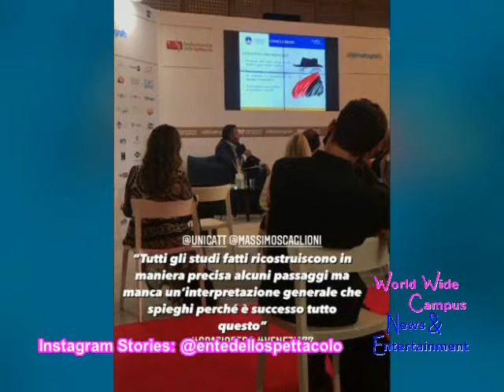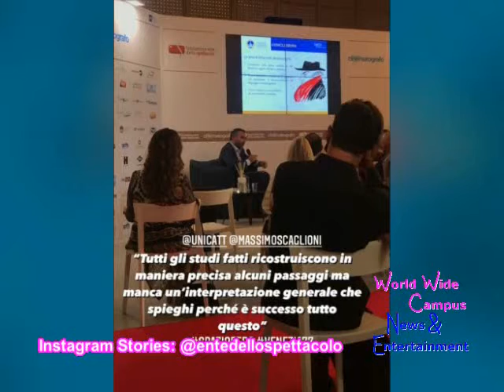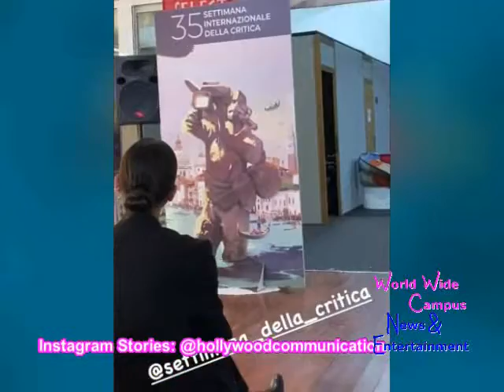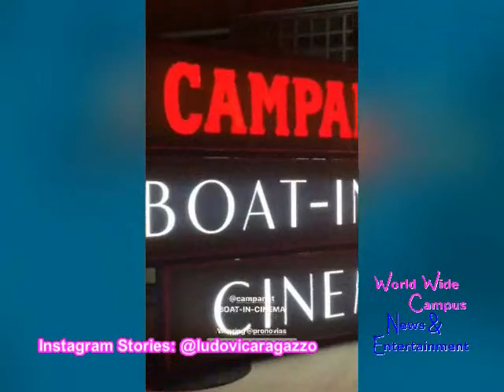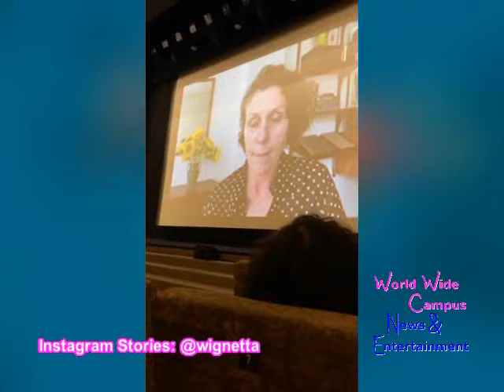Instagram Stories: 77th Venice Film Festival - Day 10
In this video, World Wide Campus News & Entertainment as we’re taking on for the 77th Venice International Film Festival in Day 10.

Special Thanks to the Instagram Stories with India Spalvieri (@indiaspalvieri), CHILI (@chilicinemait), LUDOVICA RAGAZZO (@ludovicaragazzo), VALENTINA ARIETE (@valentina_ariete), FEdS (@entedellospettacolo), Hollywood Communication (@hollywoodcommunication), Gisella Abbate Parrucchieri (@gisellaparrucchieri), Rossella (@rossellafant), Susi&Susi Parrucchieri (@susiesusi_parrucchieri), 🇮🇹 Mr Denny (@den_ny_no), Lucrezia Leombruni (@lucrezia_elle), La Biennale di Venezia (@labiennale), @01distribution, Fandango Official (@fandango_official), Costanza (@costanzagiannelli), and Valeria Vignale (@wignetta)